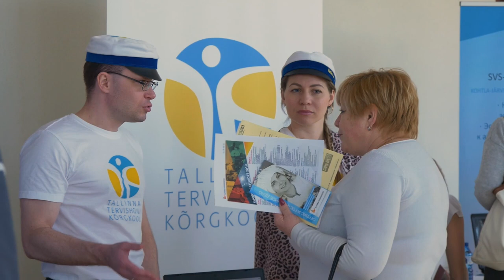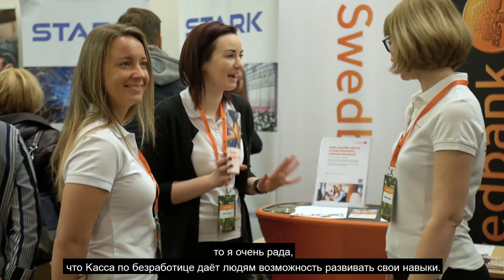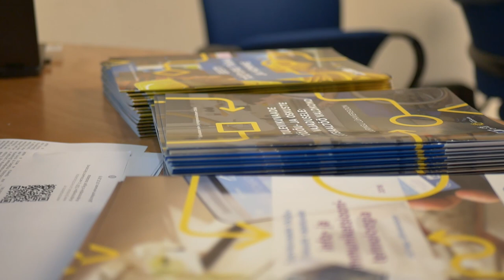Jõhvi töö- ja karjäärimess, 27.03.2019